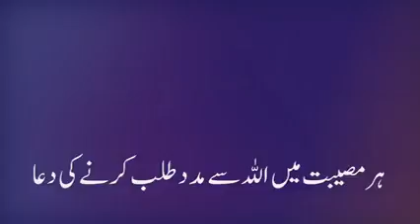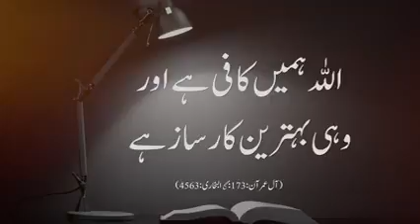ھر مصیبت میں اللہ سے مدد کی دعا